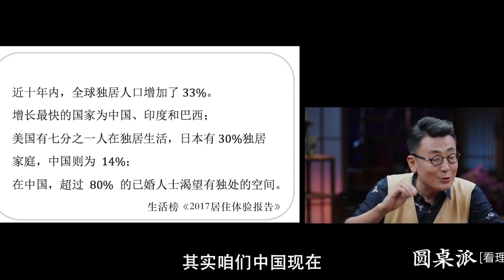【內心空虛】你害怕一個人嗎？害怕空虛寂寞嗎？聰明人往往都在享受孤獨！能力越強越是如此！中国